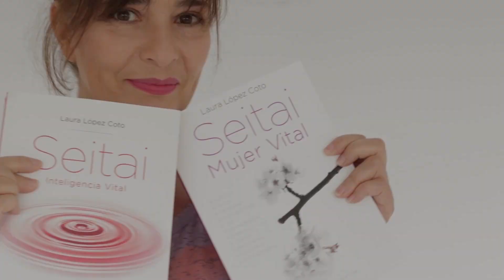002 🌏KATSUGEN UNDO. Práctica Natural y Espontánea, la Chispa de la Vida SEITAI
💦¿Se puede vivir sin ducharse? Sí, pero nuestro estado no será muy bueno. ¿Se puede vivir sin Katsugen? Si, pero malamente. Cultivar la salud y la Vitalidad es cosa nostra. A partir de este descubrimiento de Haruchika Noguchi, Tokio 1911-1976, cualquiera puede recuperar su estado natural de manera sencilla. Un Descubrimiento de, por y para la Humanidad. Más fácil que el Yoga y la Meditación. Sin técnicas ni métodos. Te invito a realizar una introducción bien guiada y a incorporarlo a tu vida. Vivir Sano es fácil... Si sabes cómo.

Una herramienta imprescindible para bailarines, actores, personal de enseñanza y salud... Y cualquiera que quiera conocerse a sí mismo, a su entorno y esté interesado en custodiar su salud y vitalidad.

Seitai, la Cultura japonesa de la salud fundada por Haruchika Noguchi, (Tokio 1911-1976). Él descubre el Taiheki, el Katsugen Undo, La Osei y el Yuki. Laura López Coto, periodista y escritora, especializada en Seitai, profundiza en el trabajo de Katsumi Mamine CVP